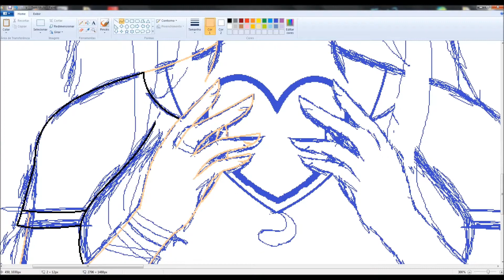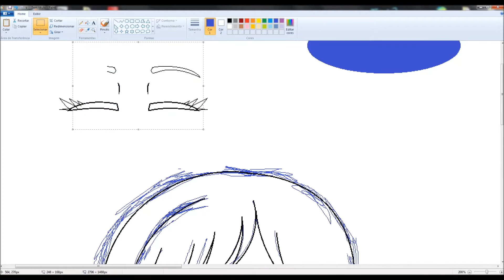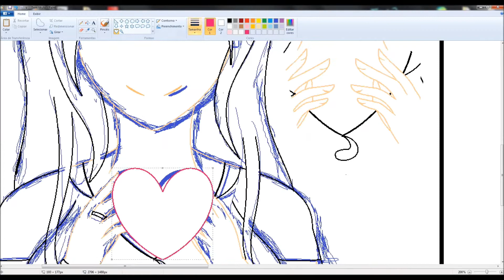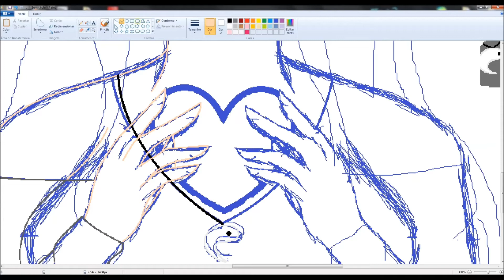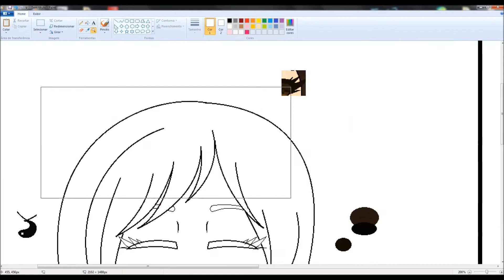SpeedPaint Best Friends